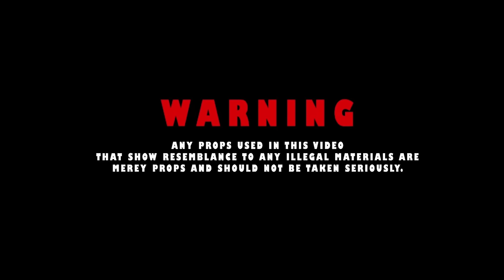HMT TRAY x FT. HMT MOJO - 100 PLUS ((OFFICIAL VIDEO))